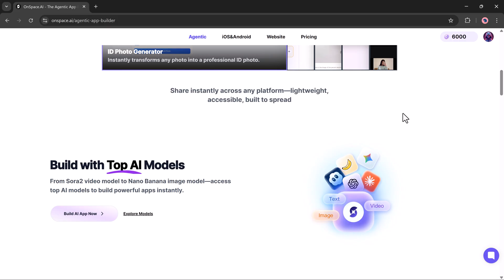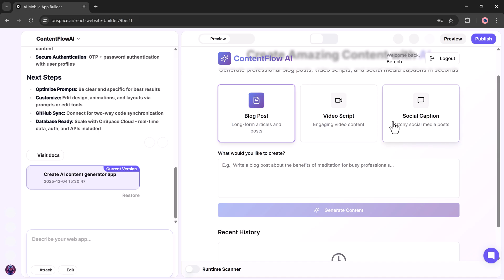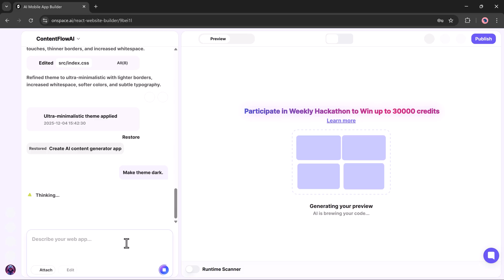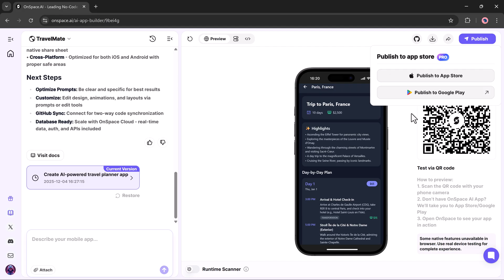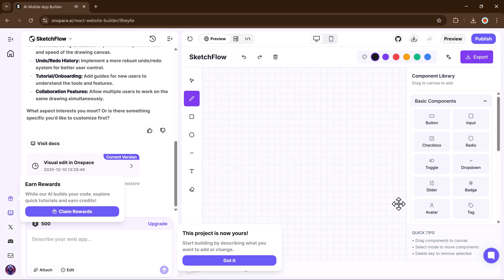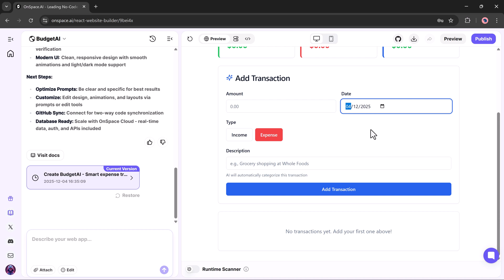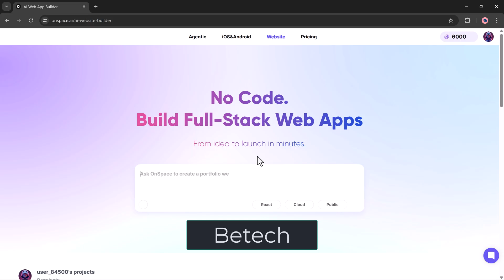Chat to Build AI Apps and Publish in Minutes (No Coding Needed!)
Create AI Apps in minutes with OnSpace AI, No Code & No API Key Needed
Gift card code for 500 credits: "betech"
OnSpace AI is the next-generation no-code builder for mobile apps, web apps, and AI agents. It empowers users to create apps and agents with advanced AI capabilities. Simply chat with AI using natural language to build the programs you want, and seamlessly integrate services like payments, logins, maps, and more into your creations. We've also developed a complementary AI database along with features like one-click publishing to the App Store and instant APK downloads. Turn the user's idea into a reality in no time!

Key Highlights of OnSpace AI:

Chat to Build, Zero Code and No Api Key Required
Build in Minutes with top-tier AI Power
Quick Publish to App Store or Download APK
Multiple Payment Methods Integrated
Weekly Official Tutorial Videos on YouTube
Rapid User Support Channels